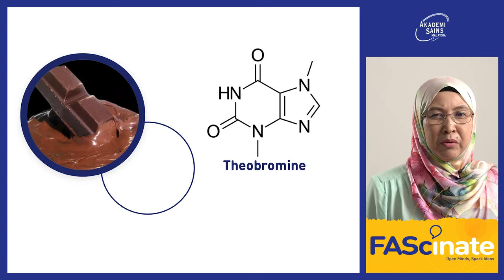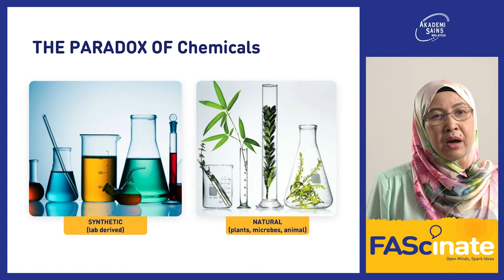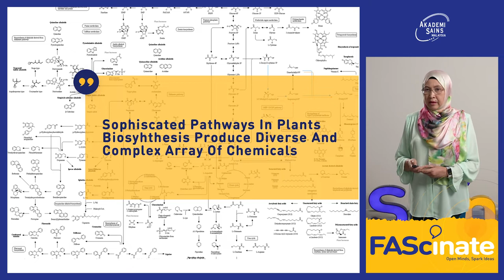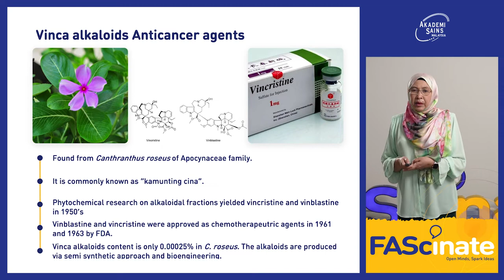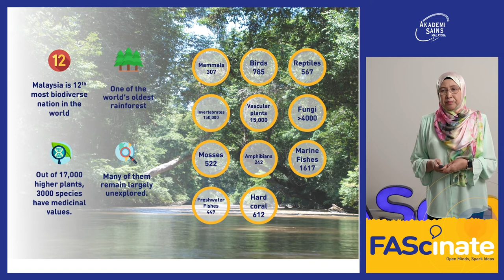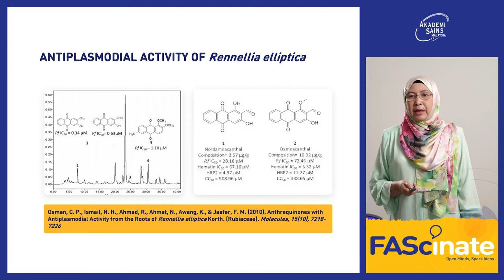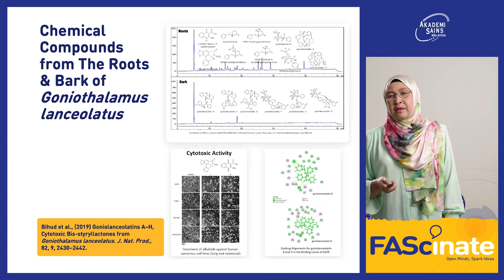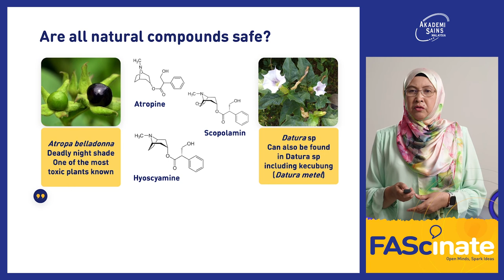Nature; The Fascinating Chemical Factory | FAScinate™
Professor Dr Nor Hadiani Ismail is a Professor of Chemistry attached to Atta-ur-Rahman Institute for Natural Product Discovery at Universiti Teknologi Mara, an institute of which she is also a leader. Under her leadership, the institute has evolved to become a major centre for multi-disciplinary research on biologically active molecules extracted from natural resources.